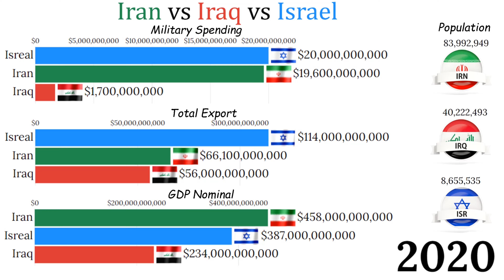Iran vs Israel vs Iraq (1960 - 2020) GDP, Military Budget, Population and Exports all Compared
This video will compare three (3) Powerful countries using some of the most important aspects of a country's were about, which include GDP, military expenditure, export goods and services, population. etc...
In this video, we will explore Iran, Israel and Iraq respectively from 1960 to 2020.

*Iran*
The Economy of Iran is a mixed and transition economy with a large public sector. It is the world's eighteenth largest by purchasing power parity. Some 60% of Iran's economy is centrally planned.

*Israel*
The economy of Israel is a highly advanced free-market, primarily knowledge-based economy. Israel ranks 22 on the latest report of the UN's Human Development Index, which places it in the category of "Very Highly Developed", allowing the country to enjoy a higher standard of living than many Western countries.

*Iraq*
Oil continues to dominate Iraq's economy. As of 2018, oil is responsible for over 65 percent of GDP, 90 percent of government revenue. Petroleum constitutes 94% of Iraq's exports with a value of $59.73 billion in 2017.The war against the Islamic State imposed a high cost on the economy, which also has been hurt by rampant corruption, sluggish oil prices, and war-related damage to infrastructure.

Source: world bank, economy world stats, macro trends.